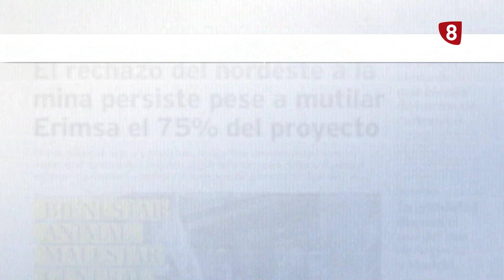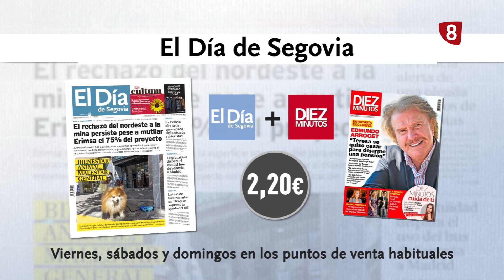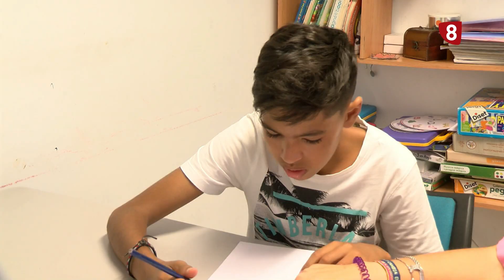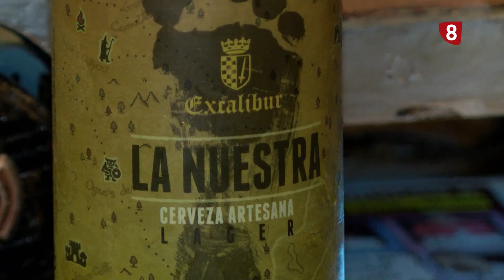8 Magazine Segovia Viernes 6 de Octubre de 2023